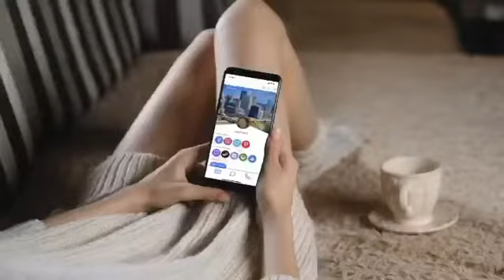One Day Soon!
Cardsona is a free card sharing app for Volunteers, Hobbyists, and Businesses.